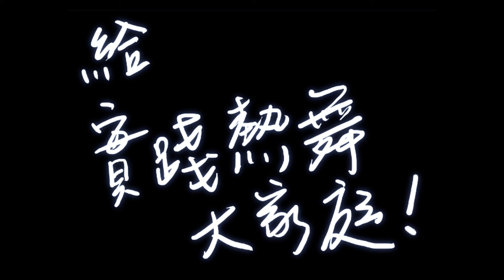2014 給實踐大學大家庭 !!